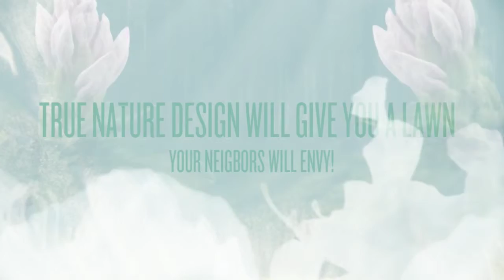True Nature Design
Put it our hands…we’ll make it stress-free for you!